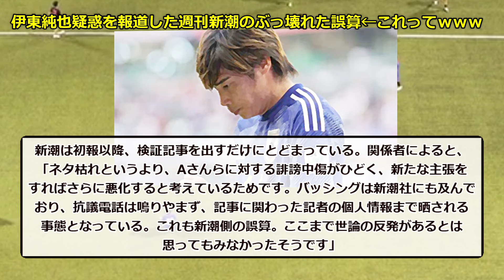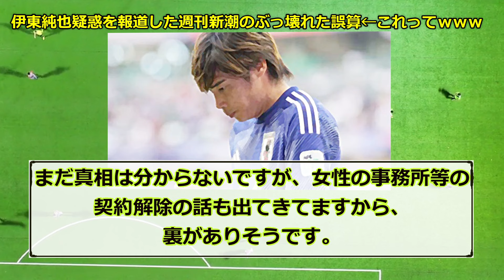【続報】伊東純也疑惑を報道した週刊新潮のぶっ壊れた誤算←これってｗｗｗ